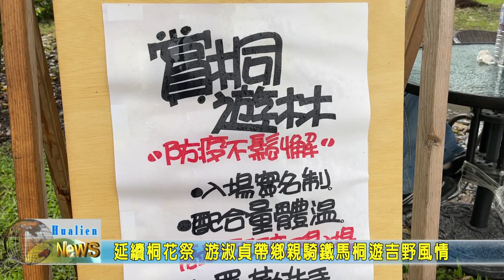20210424 05 延續桐花祭 游淑貞帶鄉親騎鐵馬桐遊吉野風情